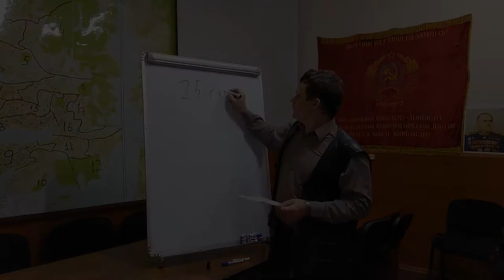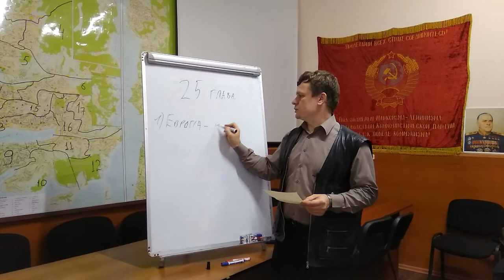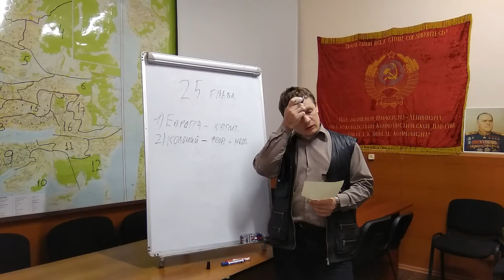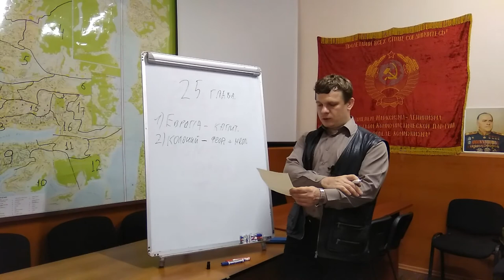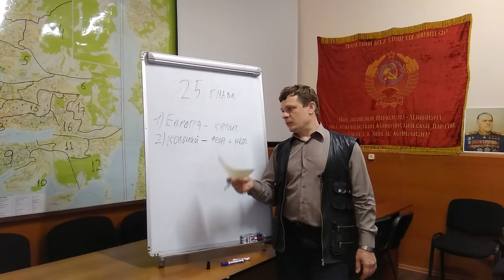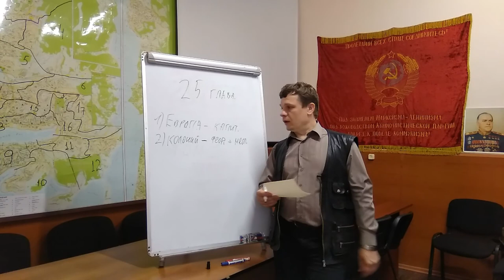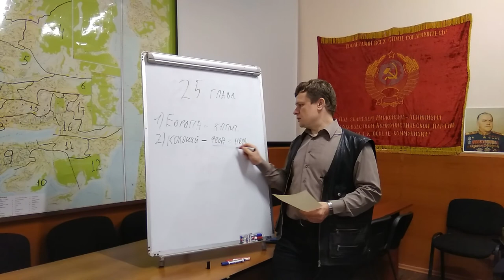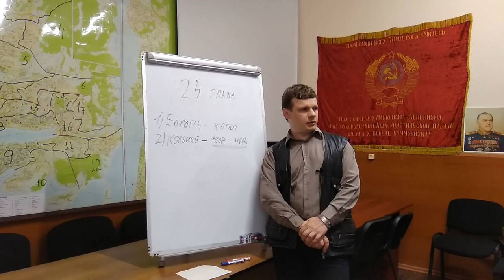Капитал 25, том-1 отдел-7 глава-25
Капитал К.Маркс:
Книга первая: отдел седьмой, глава 25